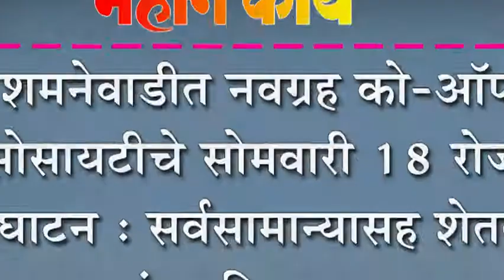शमनेवाडीत नवग्रह को-ऑप सोसायटीचे सोमवारी १८ रोजी उदघाटन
शमनेवाडीत नवग्रह को-ऑप सोसायटीचे सोमवारी १८ रोजी उदघाटन : सर्वसामान्यासह शेतकरी, व्यापा-यांचा विकास आला दारी